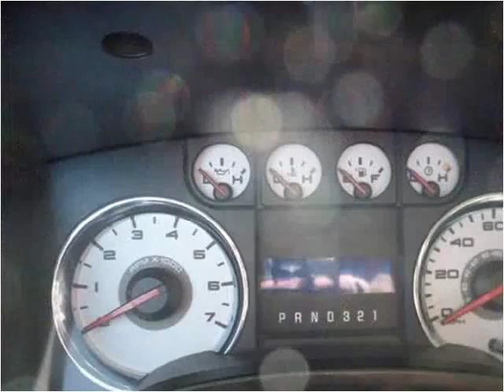2010 Ford F-150 Used Cars Mt Pleasant MI